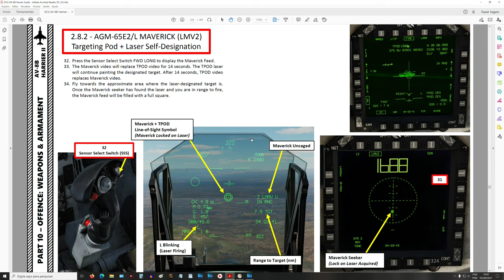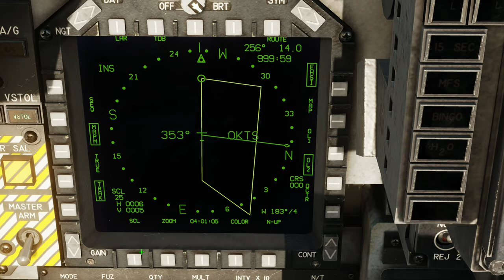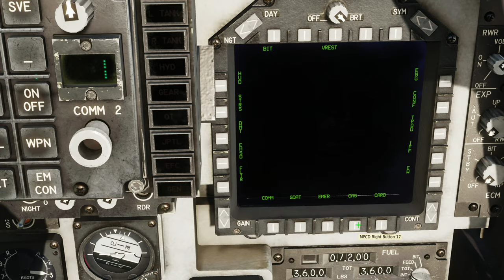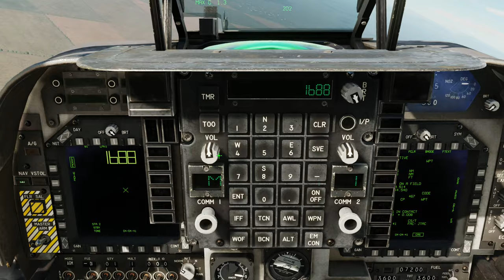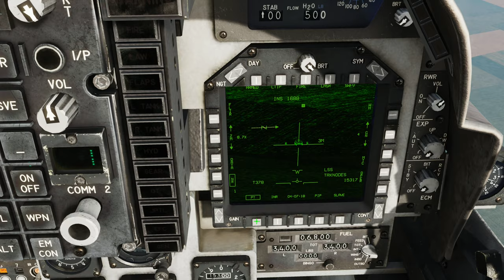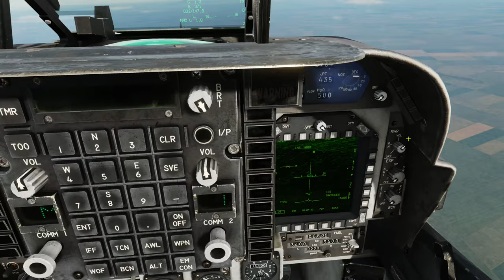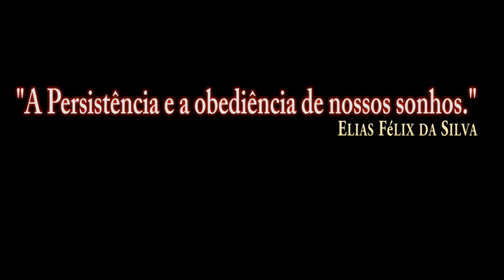DCS:AV-8B Night Attack_ AGM-65E2/L MAVERICK_ Laser Designation /PT-BR_VÍDEO 1709